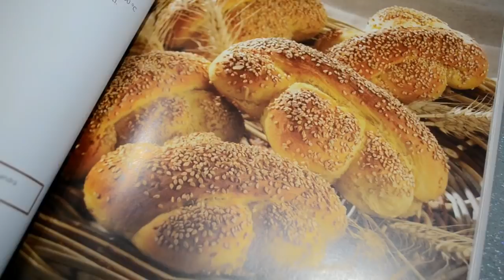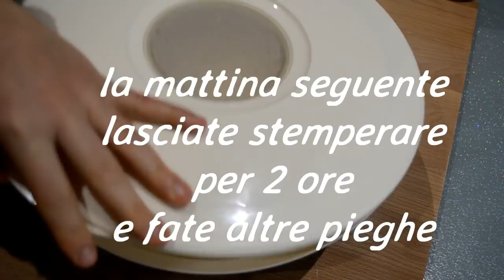Mafaldine con lievito madre ricetta di Sara Papa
Mafaldine pane morbidissimo e profumato,ricetta presa dal libro di Sara Papa.